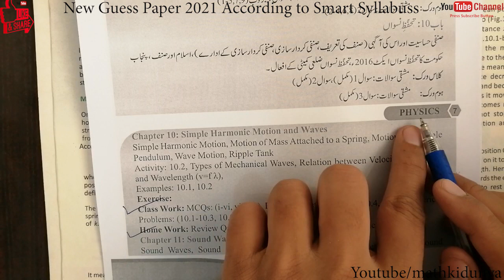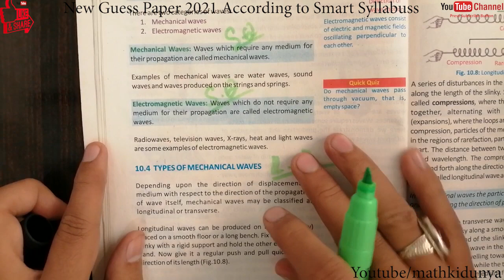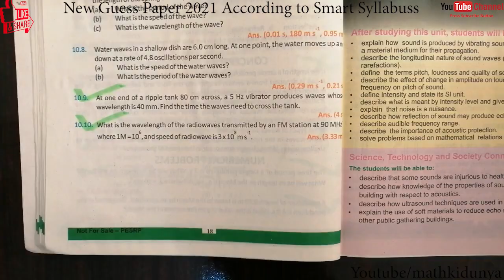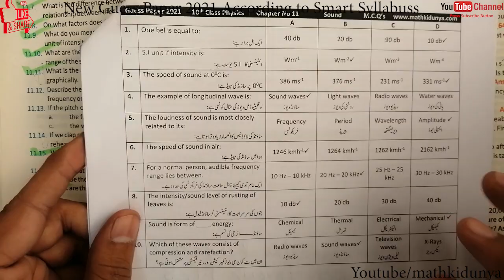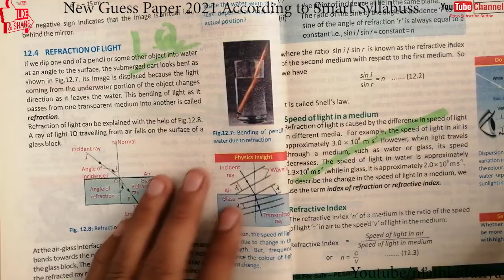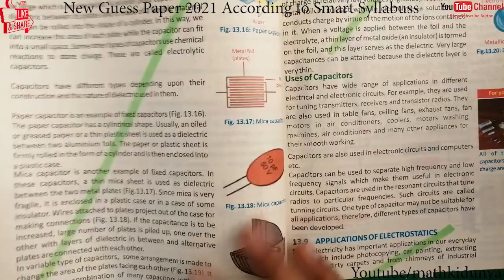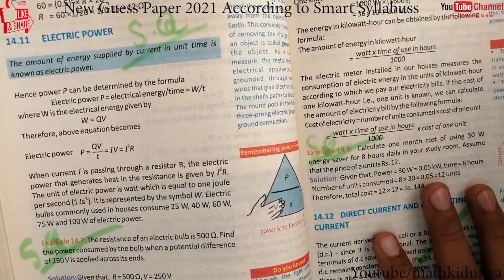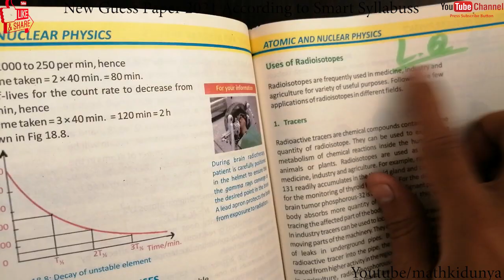10th Physics guess paper 2021, Physics 10th Class Guess Paper 2021,10th Physics Smart Syllabus 2021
In This video we will discuss about 10th Physics guess paper 2021, Physics 10th Class Guess Paper 2021,10th Physics Smart Syllabus 2021
physics 10th class paper 2021,
10th class physics guess paper 2021,
10th physics guess paper 2021